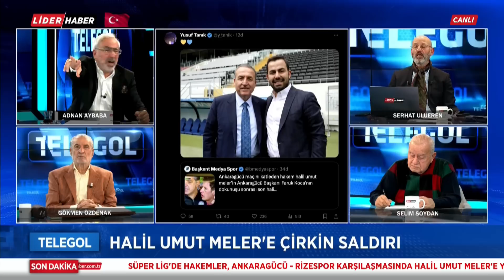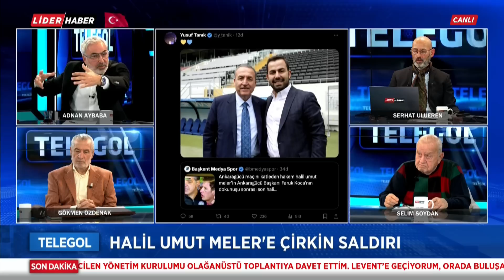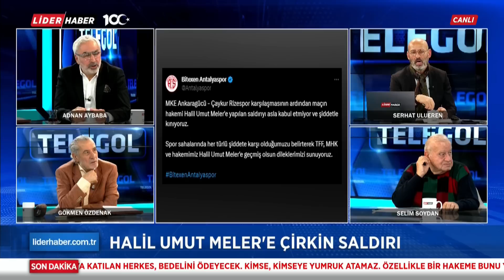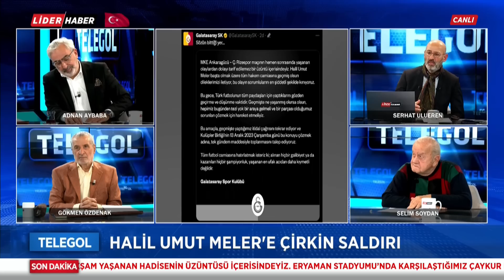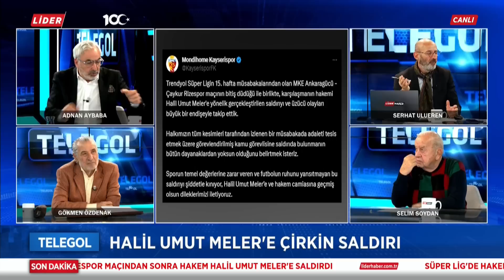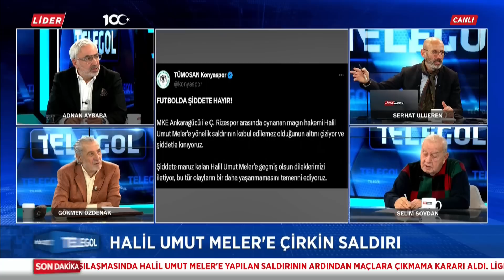TELEGOL | Serhat Ulueren, Selim Soydan, Adnan Aybaba, Gökmen Özdenak | 11.12.2023